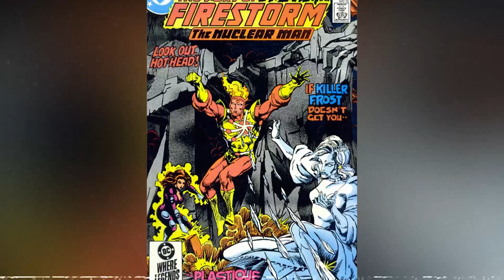What Is That Weasel Thing In Suicide Squad?? The Suicide Squad Characters Explained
We've gotten a great new look at the colorful cast of the Suicide Squad in the latest trailer for the new movie! Today's video will give a brief breakdown of the mysterious, lovable and furry addition to the cast...The Weasel! Thanks so much and God Bless!